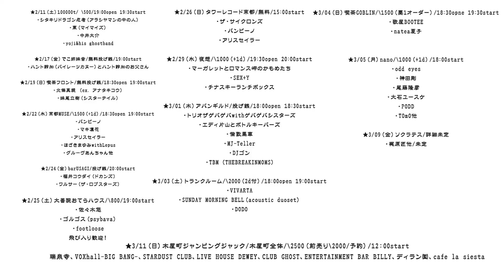【開催宣言】京都ジャンピングジャックmovie2012年2月10日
東日本大震災チャリティ 京都ジャンピングジャック ミュージックフェスティバル

※かなり会場増えてきてます！以下のスケジュール再チェックお願いします。

2012年2月11日（土・祝）～3月11日（日）まで、京都中を飛び石占拠して開催するチャリティの音楽フェスティバル。
収益から経費を差し引いた全額を東日本大震災の義援金として募金（チームふくい、ソウルフラワー震災基金、京都新聞社会福祉事業団、日本赤十字社、にゃんだーガード）いた­­します。

動画監督・撮影・編集　片岡大樹（月世界旅行社）

★2/11（土）100000t/ \500/19:00open 19:30start
・シタキリドラゴン忍者（アラシヤマンの中の人） ・東（マイマイズ） ・中井大介

★2/17（金）でこ姉妹舎/無料投げ銭/19:00start
・ハント鈴加（パイレーツカヌー）とハント鈴加のお父さん

★2/19（日）喫茶フロント/無料投げ銭/18:30open 19:00start
・北條真規 （ex. アナタキコウ） ・妹尾立樹（シスターテイル）

★2/22（水）京都MUSE/\1500（+1d）/18:30open 19:00start
・バンビーノ ・マキ凛花 ・アリスセイラー ・ほざきまゆみwithLepus ・グルーヴあんちゃん他

★2/24（金）barUSAGI/投げ銭/20:00start
・福井コウダイ（ドカンズ） ・ワルサー（ザ・ロブスターズ）

★2/25（土）大善院おてらハウス/\800/19:00start
・佐々木悠 ・ゴルゴス（psybava） ・footloose

★2/26（日）タワーレコード京都/無料/15:00start
・ザ・サイクロンズ ・バンビーノ ・アリスセイラー

★2/29（水）夜想/\1000（+1d）/19:30open 20:00start
・マーガレットとロマンス岬のかもめたち ・SEX+Y ・チナスキーランチボックス

★3/01（木）アバンギルド/投げ銭/18:00open 18:30start
・トリオザゲバゲバ ・エディ片山とボトルキーパーズ ・倫敦馬車 ・MJ-Teller ・DJゴン他

★3/03（土）トランクルーム/\2000（2d付）/18:00open 19:00start
・VIVARTA ・SUNDAY MORNING BELL（acoustic duoset） ・DODO

★3/04（日）喫茶GOBLIN/\1500（要1オーダー）/18:30opne 19:30start
・歌屋BOOTEEワンマン ・natea夏子

★3/05（月）nano/\1000（+1d）/18:00start
・odd eyes ・神田剛 ・尾藤隆彦 ・大石ユースケ ・PODD ・TOmO他

★3/09（金）ソクラテス/詳細未定
・梶原匠他/未定

★3/11（日）木屋町ジャンピングジャック/木屋町全体/\2500/12：00start
・片山ブレイカーズ＆ザ☆ロケンローパーティ
・バンビーノ

・愛＄菩薩
・アルコールスパイキー
・安藤明子
・and Young...
・ＡＵＸ
・歌屋BOOTEE
・ウルトラビデ
・ガードハローズ
・片山尚志 from 片山ブレイカーズ＆ザ☆ロケンローパーティー
・加納良英 from and Young...
・かりきりん
・カルマセーキ
・河村博司 from ソウルフラワーモノノケサミット
・クリトリックリス
・グルーヴあんちゃんオーケストラ
・河野沙羅 from パイレーツカヌー
・こっきり
・THE SCENE
・THE SiX BULLETS
・サワラデザート
・JET PEPPER TOWER
・四万十川友美
・じゃっく from イヌガヨ
・JUNIOR BREATH
・スキマノザラシ
・妹尾立樹
・SOULJACK76
・高木まひこ from 高木まひことシェキナベイベーズ
・タカダスマイル
・竹上久美子
・ＣＨＡＩＮＳ
・チッツ
・DECOYS
・ドクロズ
・ドレクスキップ
・中井大介
・中村ジョー
・ナキミソ
・ねじ梅タッシと思い出ナンセンス
・HONEY MAKER
・原田茶飯事
・東 from マイマイズ
・ブギーパンツ
・ボケロウ
・星の王子さまたち
・マイマイズ
・松井くんと上田くんとサヨナラバイバイズ
・まねはね
・ミズカミ＆Itoigawa from スキマノザラシ
・ミステルズ
・モガブディック◆スパンコール
・安里アンリ from ワッツーシゾンビ
・ゆーきゃん
・Lainy J Groove
・ワッツーシゾンビ
・私の思い出　　　　　and more！！！